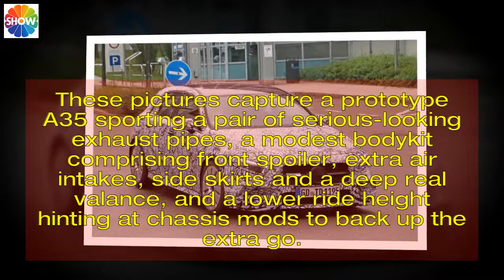Spied: 2018's new halfway house Mercedes-AMG A35 hot hatch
You're looking at our first spy photographs of the new 2018 Mercedes-AMG A35 hot hatch - a halfway house to the full-blown A45 that's bidding to repeat the success of AMG's stepping-stone 43 models higher up the range.